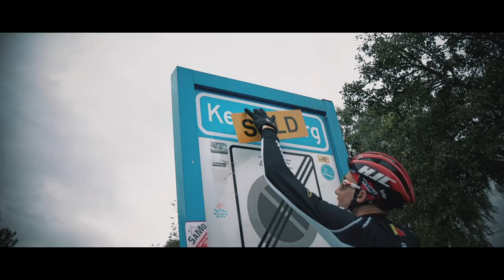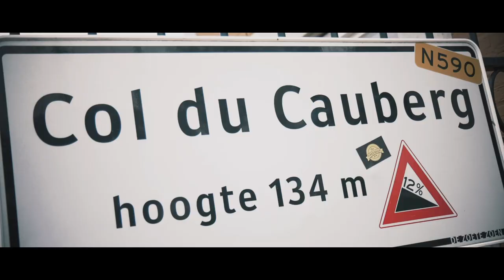Lotto Soudal speelt Monopoly Koers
Bekijk hier hoe Lotto Soudal MonopolyKoers gebruikt om de conditie van de renners op peil te houden!